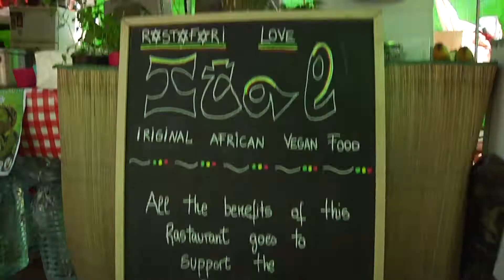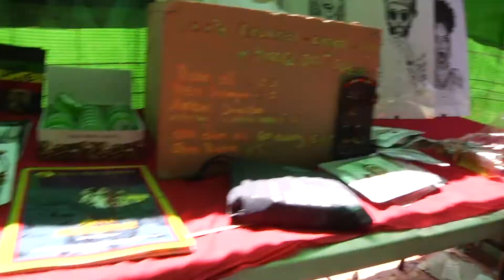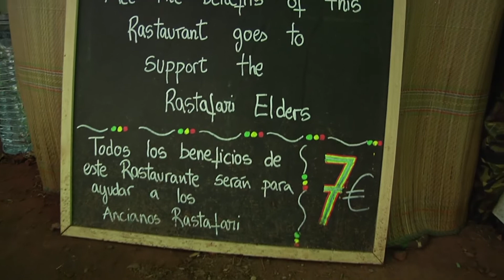House of Rastafari @ Rototom 2019, Day 7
Here we are at the seventh and final day of this wonderful edition of House Of Rastafari.
The festival is about to seal up and the atmosphere is still rich of e enthusiasm because the conference of Prince Ermias.
After the Nyah Binghi session is time for the last Rasta conference and the final panel for this year is about Love.
What is love according to Rastafari tradition and how can we use it to improve our life?
The title is “Rasta Heart” Love as a way to freedom and Ras Julio is the speaker this time.
Heartical thanks to all the public that passed by the House this year, a prayer of guidance and blessings from the House Of Rastafari...see you in 2020!!